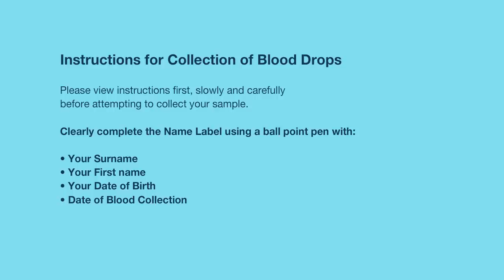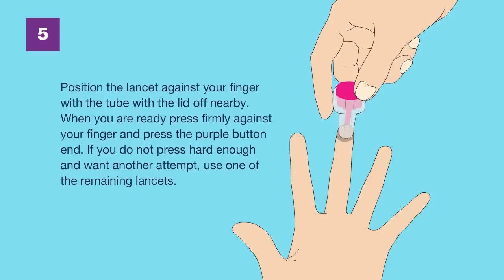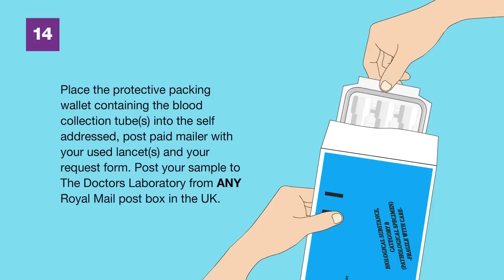Allergy Testing Remotely in the UK sample instructions London Allergy and Immunology Centre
is a test for specific IgE to 112 aero and food allergens in one test, a tiny sample from finger is required.  Allergy consultants in London Allergy and Immunology Centre will review the results and symptom questionnaire. Further advice and treatment can be arranged in our clinics